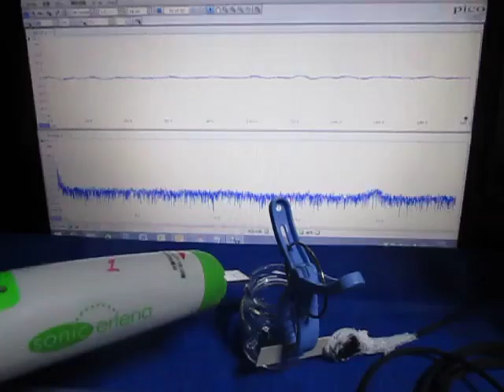超音波実験 Ultrasonic experiment ‹超音波システム研究所 ultrasonic-labo›